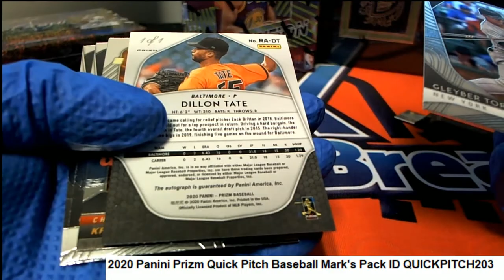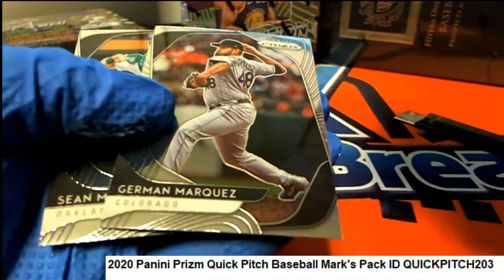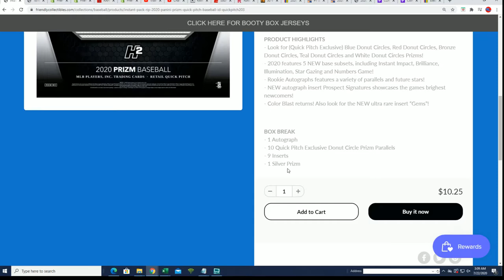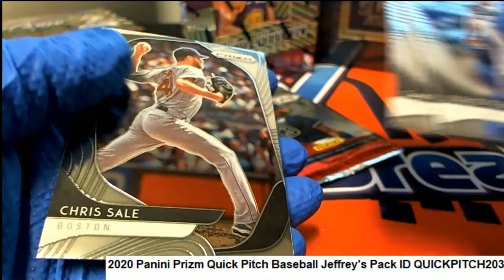2020 Panini Prizm Quick Pitch Baseball Mark R's BLACK FINITE PRIZM!! ID QUICKPITCH203